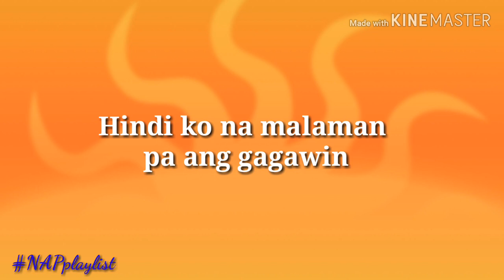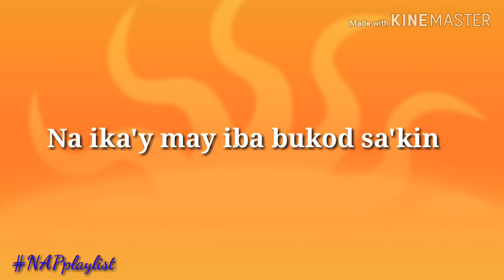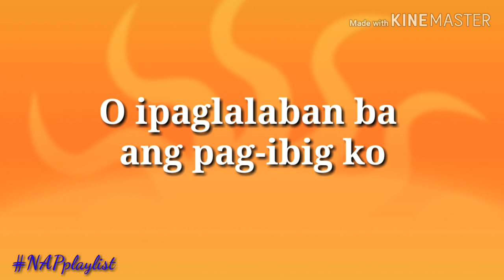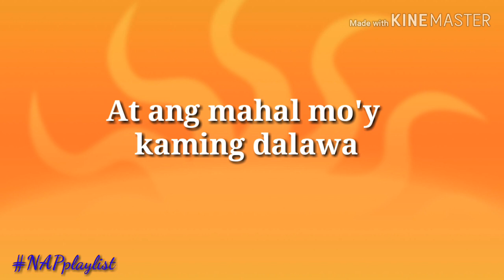Maymay Entrata - Kakayanin Kaya (Official Lyric Video)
Listen and download Maymay Entrata's music at Spotify and iTunes!

Kakayanin Kaya - Maymay Entrata

Natulala ng makita kang may kasamang iba
At sa aking puso ay may kaba
Dahil nagtataka kung saan nga ba
Nagkamali o nagkulang ba?

Ano nga ba'ng meron sya?
Hindi ko na malaman pa ang gagawin

Kakayanin kayang ika'y mawala
At sa kanya'y ipaubaya
At hayaang sumaya ka sa piling niya?
Kakayanin kayang ika'y may iba
At ang mahal mo'y kaming dalawa
Akin na lang bang tatanggapin?
Kakayanin kaya?

Nag-iisip kung mag kukunwari na lang ba ako
At itatago ang sakit?
Pipilitin bang tanggapin
Na ika'y may iba bukod sa'kin

At hayaangn sumaya ka sa piling niya?
Kakayanin kayang ikay may iba
Kakayanin kaya?

Na hayaan ka nalang
O ipaglalaban ba ang pag-ibig ko
Obwag nalang?
Hindi ko alam kung

At hayaang sumaya sa piling niya?
Kakayaning kayang ika'y may iba

Akin nalang bang tatanggapin?
O akin nalang bang papalayain
Kakayanin kaya?